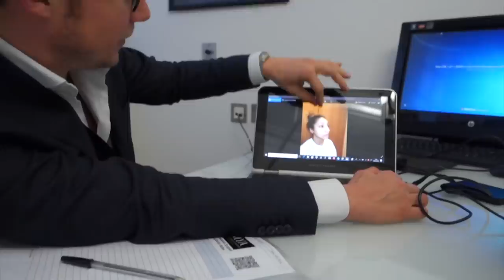MY NOSE JOB SURGERY STORY AND VLOG - Cost and Experience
MY NOSE JOB STORY AND VLOG - I'm sharing my whole experience with you and talking you through my journey as well as including parts of my last vlog incase you missed it!

SURGEON: Dr Andrea Giannitrapani

Procedure: Open Septorhinoplasty with Alar Base Reduction

THINGS YOU'LL NEED:
Biotene Gel
Arnica Pillules
Travel Neck Pillow
Cotton Buds